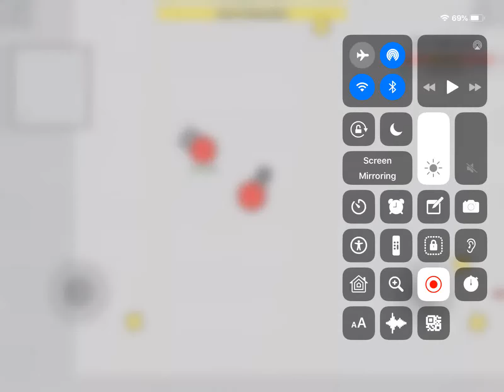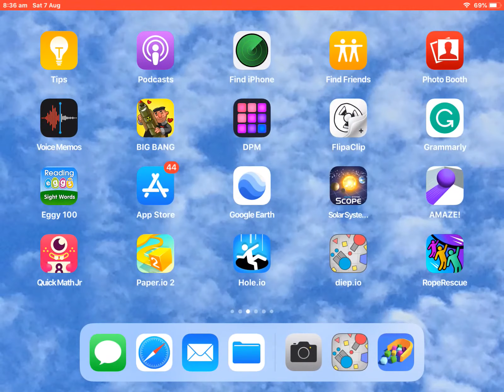Me when I’m dying inside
Bruh200x